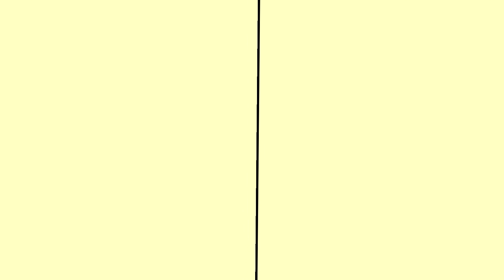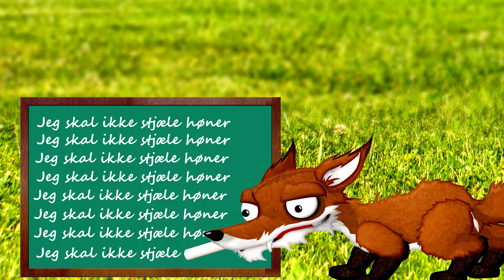Gutter og jenter, sitter og venter - med mer | Norske barnesanger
Sanger i denne videoen:
Gutter og jenter
Det sto mat på bordet da vi kom
Kua mi, jeg takker deg
Lille kattepus
Lille Hasse hare
Lille Lotte
Lille Petter edderkopp
Lua av! (Nei, nei, gutt)
M-Æ, sa en liten grønn frosk
Mandag, tirsdag - klapp, klapp, klapp
Med krøllet hale
I bingen springer ei ku
Mikkel rev
Mors lille Ole
Napoleon med sin hær over kjøkkenbenken dro
Navnsangen
Ned på stasjonen
Nisser og dverge
Gamle Per hadde en gård
Gamle Per hadde en chopper
Oppe på fjellet
Ormen den lange

Pudding-TV er en YouTube-kanal med barnesanger på norsk. Tanken bak er at barn kan lære samtidig som de har det gøy gjennom morsomme, pedagogiske videoer.
Målgruppen er hovedsakelig toddlere og barn i førskolealder.